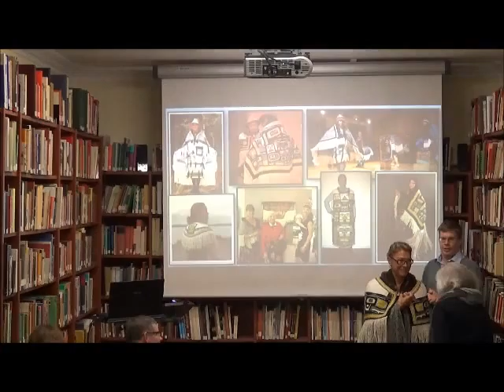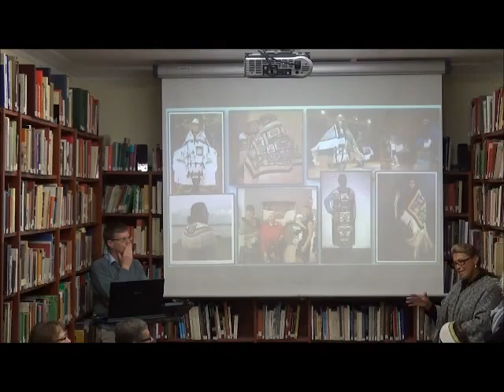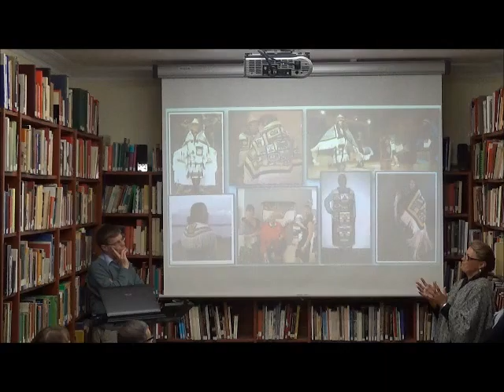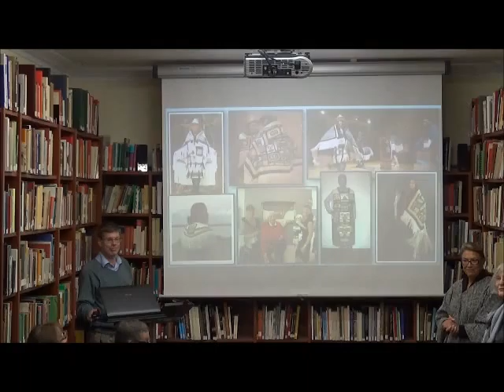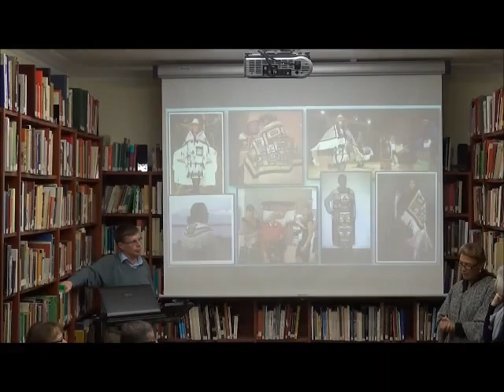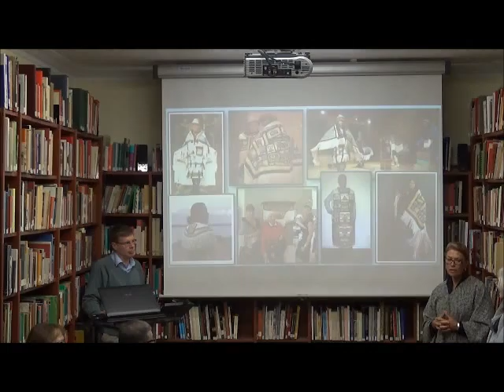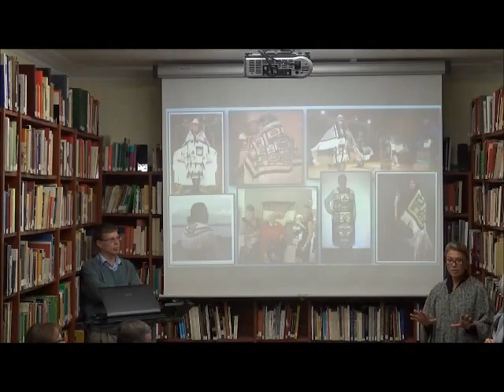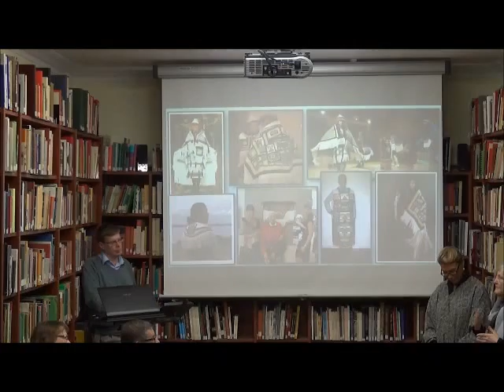Haida: Creating a Contemporary Exhibition & Contemporary Identity through Traditional Knowledge (2)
Lectures by Leslie Tepper & Evelyn Vanderhoop - 15 March 2016

Dr. Leslie Tepper (Ethnologis & Curator, Canadian Museum of History), "Haida: Creating a Contemporary Exhibition"

Evelyn Vanderhoop (Canadian Haida Artist), "Haida: Creating Contemporary Identity through Traditional Knowledge"

In connection with the Haida: Life. Spirit. Art exhibition (on display until April 20th at the Archaeological Museum of Thessaloniki), we invite you to a presentation by an expert on Pacific west Coast Aboriginal History/Anthropology and a Haida artist (Dr. Leslie Tepper, Curator-Ethnologist at the Canadian Museum of History; Evelyn Vanderhoop, Haida Artist Textile Weaver).

The evening event will include a lecture by Leslie (20 min) about the Northwest Coast culture with a focus on the Haida, followed by a talk by Evelyn (20 min) on topics such as weaving, family history, return of weaving to the community, followed by a showing/demonstration of the woven items Evelyn will have with her (10-15 min). The event will conclude with a Q&A. A slide show will accompany the presentations.

Part 1: Lectures
Part 2: Q&A / Discussion